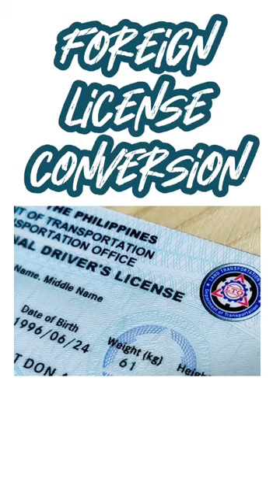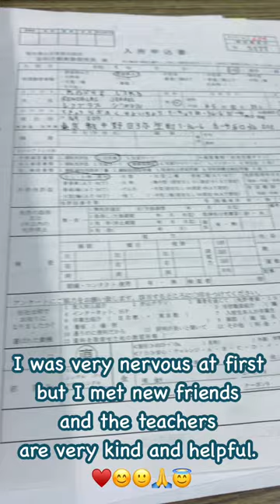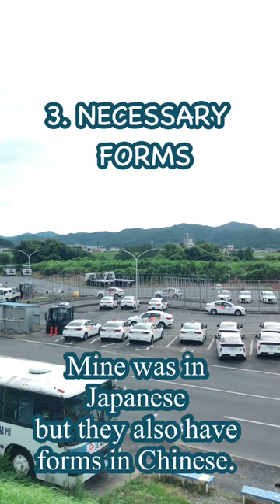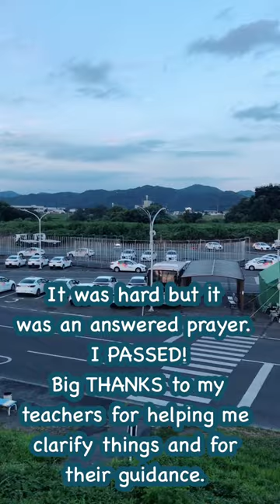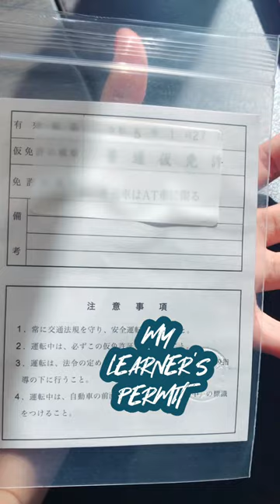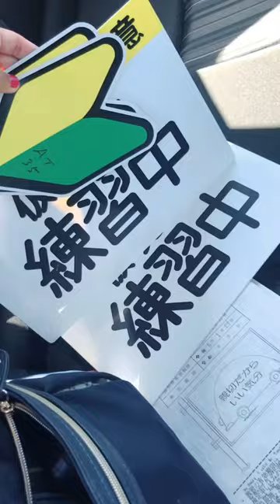HOW TO GET A DRIVER'S LICENSE IN JAPAN FROM SCRATCH/MY ENTIRE EXPERIENCE/ASHIKAGA DRIVING SCHOOL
Hello everyone! Thank you very much for watching our previous videos.
This time, I would like to share with you my experiences in getting a driver's license here in Japan. 🥰 It was quite challenging but it became one of my best memories here. I learned a lot from this experience.  🥰🙋‍♀️